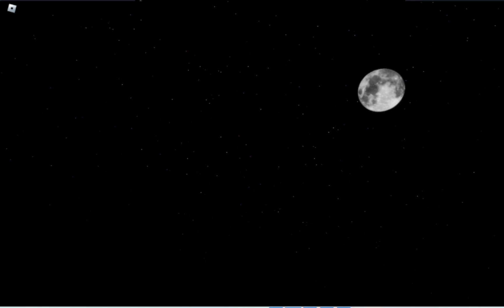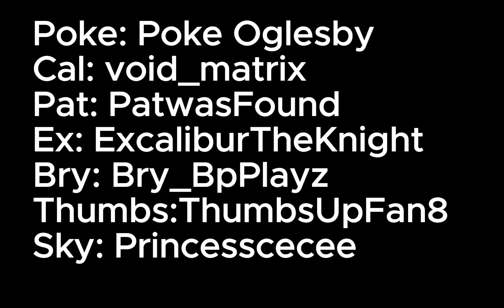Life Of The Crew: Finale